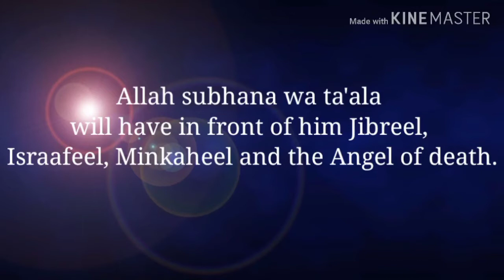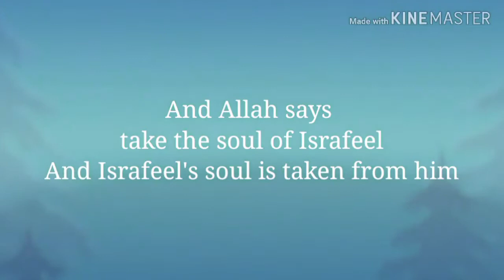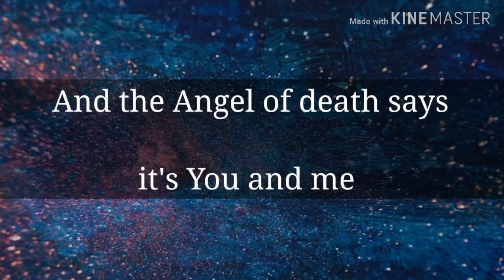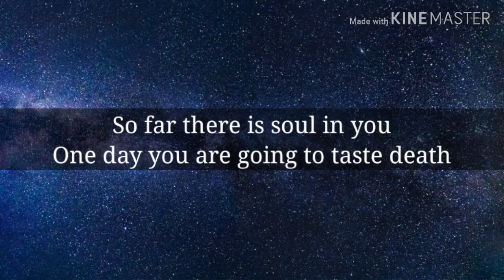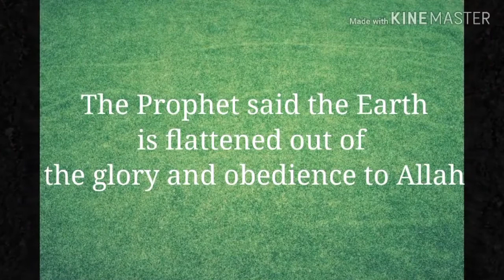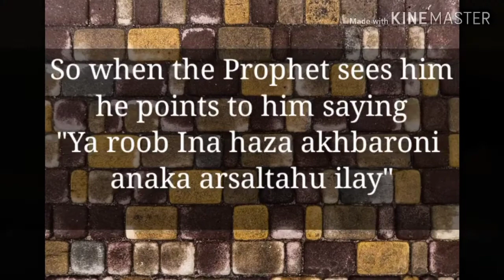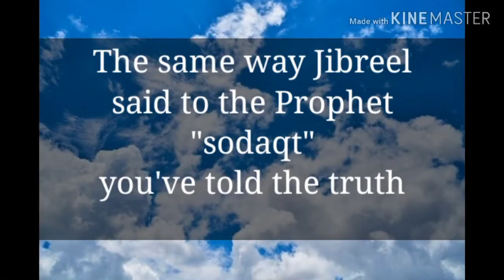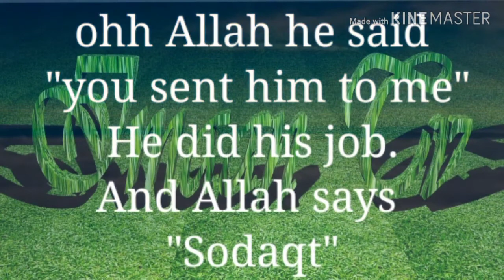The judgement day 1